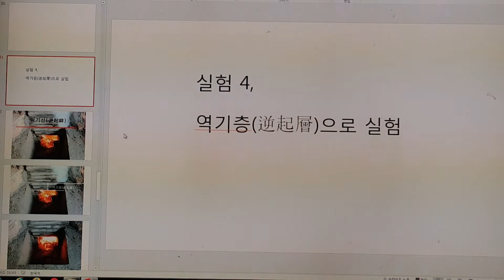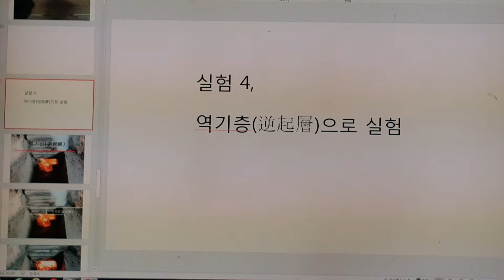구들(온돌)교육 시공 역기(逆起)층으로 실험/ 무운(無耘)선생 구들(온돌)놓기 강의 4197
함실 아궁 벽에 세로로 구멍을 내고 불을 지핀뒤에 역기층을 설정해서 실험하다.
heat conduction
heat radiation
convection current
Rocket Stove
Fireplace